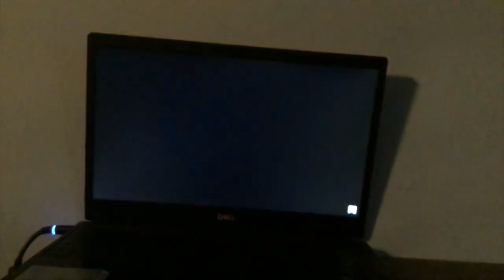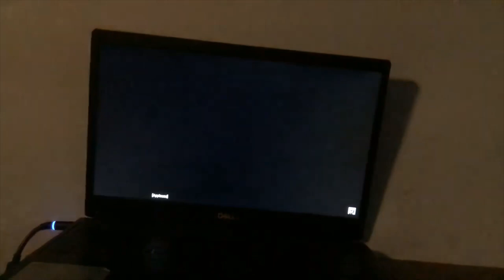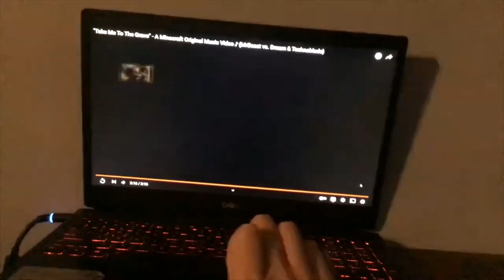NEVER GIVE UP